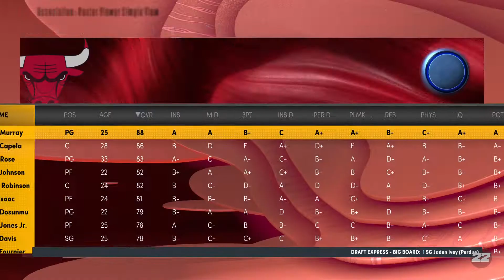2k rebuild gone wrong?